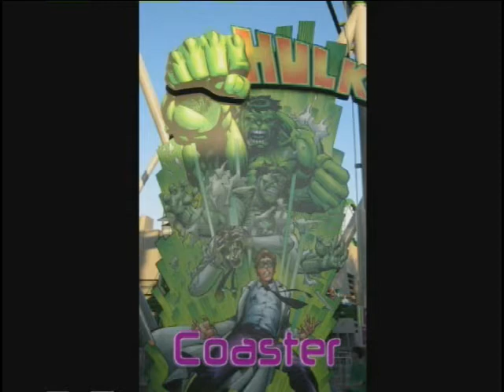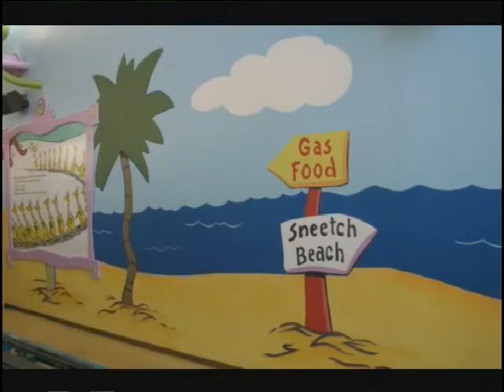Islands of Adventure & Universal Studios part 2